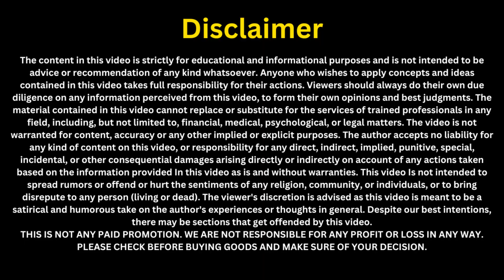इतना सस्ता ज्वेलरी मार्किट कैसे ? RAJPUTI /Artificial Jewellery Wholesale Market in Jaipur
In this video, we are gonna show you the Artificial Jewellery and Rajputi Jewellery Wholesale Market in Jaipur. Where different types of 25000+ designs are available. All segments are premium quality and at cheap prices.

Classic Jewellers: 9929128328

Location: Shop. No. 2102, Jangeet Mahadev Mandir, Nahargarh market Jaipur 302003